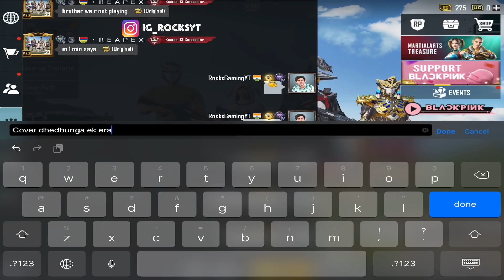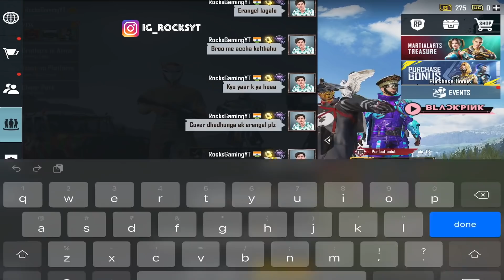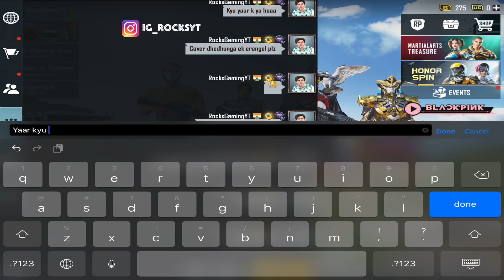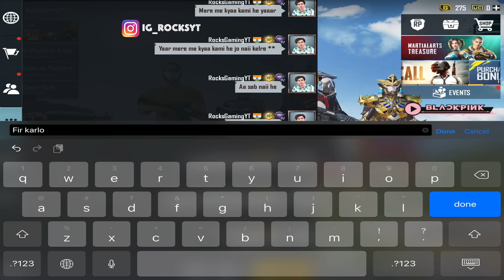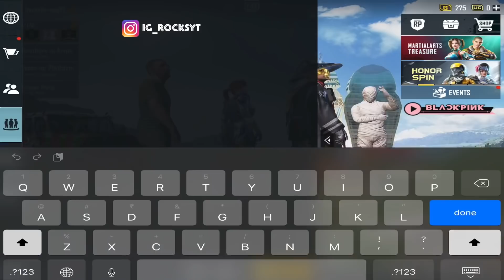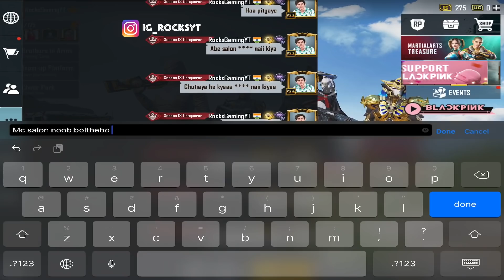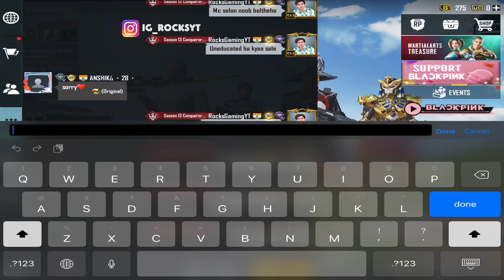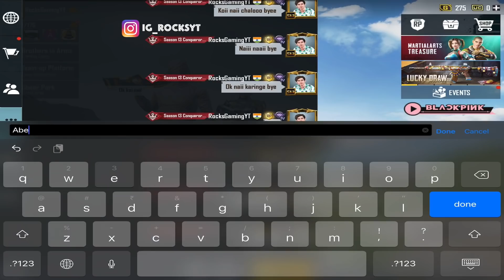😂🔞Random Gold digger Girls Call Me Noob And I Challenge For 1v3 TDM |PUBG RANDOMS calls noob, noobs